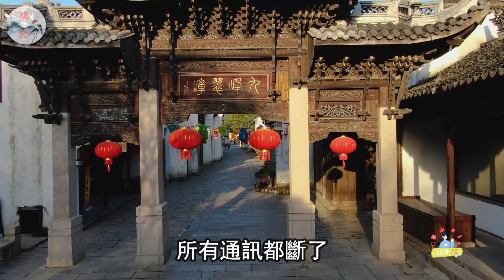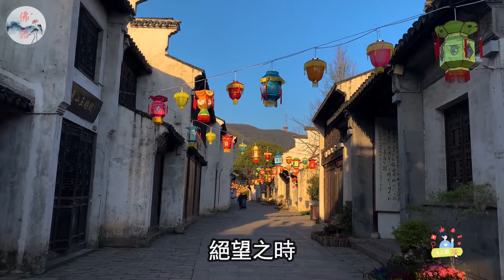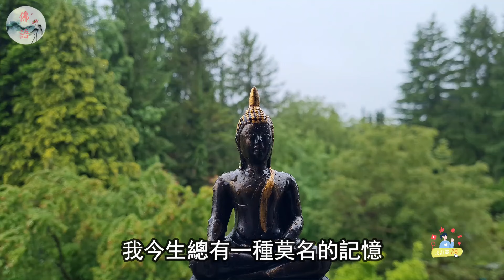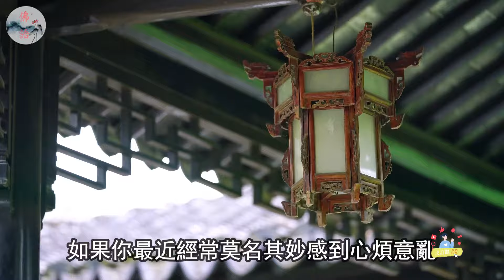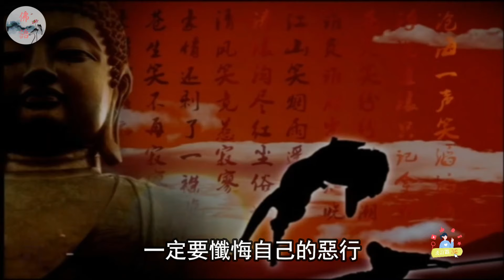李連傑：我前世是一名將軍，至今仍有記憶…【佛語】佛語禪心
李連傑：我前世是一名將軍，至今仍有記憶
在李連傑的人生旅途中，每一步都充滿了坎坷與挑戰。他的故事不僅僅是關於成龍或李小龍那樣的功夫巨星，而是一個關於堅韌不拔、自我超越的故事。他的經歷，從黃飛鴻到方世玉，從太極張三豐到慈善家，都在告訴我們：無論面對何種困難，內心的力量都能引領我們找到出路。
李連傑的前世記憶，讓他相信因果迴圈，種善因得善果。他的轉變，從銀幕上的英雄到現實中的修行者，展現了一個人如何在逆境中找到生命的意義。他的故事，是關於如何在生活的風浪中保持堅定，如何在苦難中找到希望的故事。
讓我們通過這段介紹，深入瞭解李連傑的內心世界，感受他的智慧和勇氣。這不僅是一段傳奇，也是一次心靈的覺醒。觀看他的視頻，我們不僅看到了一個功夫巨星的風采，更看到了一個普通人在逆境中不斷成長的真實寫照。

Jet Li: I was a general in my past life and still have memories to this day
In Jet Li's journey of life, every step was full of obstacles and challenges. His story is not just about kung fu superstars like Jackie Chan or Bruce Lee, but about perseverance and self transcendence. His experiences, from Huang Feihong to Fang Shiyu, from Tai Chi Zhang Sanfeng to philanthropists, all tell us that no matter what difficulties we face, our inner strength can lead us to find a way out.
Jet Li's past life memories made him believe in the cycle of cause and effect, planting good causes and achieving good results. His transformation, from a hero on the screen to a practitioner in reality, showcases how a person can find the meaning of life in adversity. His story is about how to remain steadfast in the storms of life and how to find hope in adversity.
Let's gain a deeper understanding of Jet Li's inner world and feel his wisdom and courage through this introduction. This is not only a legend, but also a spiritual awakening. Watching his video, we not only saw the charm of a kung fu superstar, but also saw a true portrayal of an ordinary person constantly growing in adversity.

運程2024，
2024 生肖 ，
佛語，
農曆新年，
地藏經，
佛禪 ，
佛說，
佛教，
語錄 ，
2023運程,
算命，
子平八字，
生肖，
風水，
命理，
禁忌，
發財，
橫財，
事業運，
財運，
運勢，
故事，
八字，